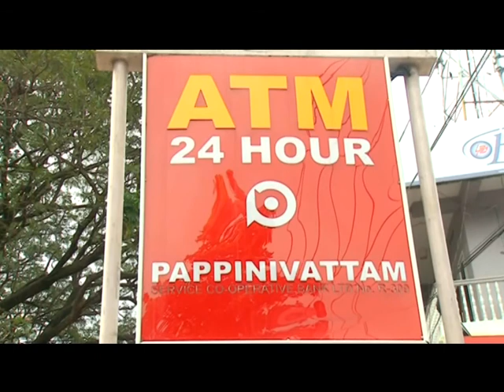Kaipamangalam Stv News 10.12.16 part2